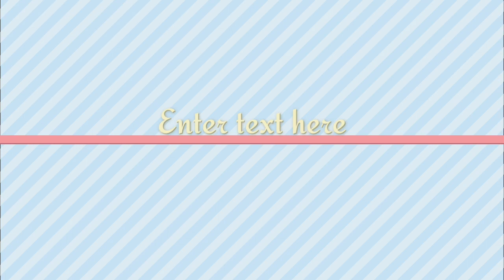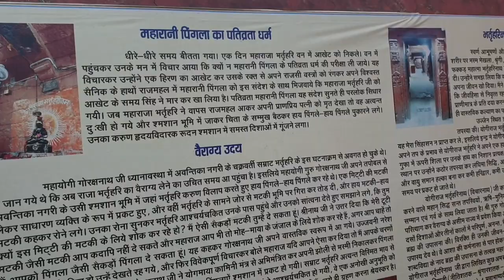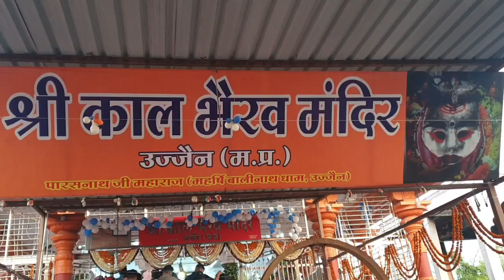Ujjain mahakal || Kal Bhairav mandir || Ujjain indore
mahakal Ujjain
mahakal live darshan
mahadev
bhairav kal
Ujjain
Ujjain mahakal
kal bhairav